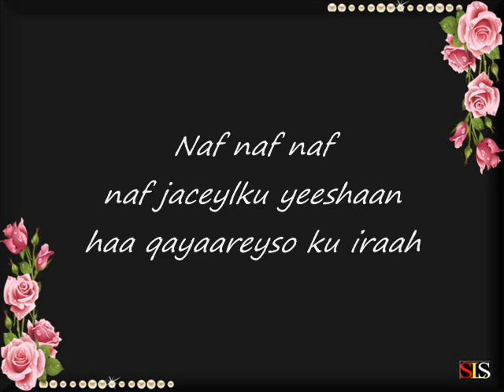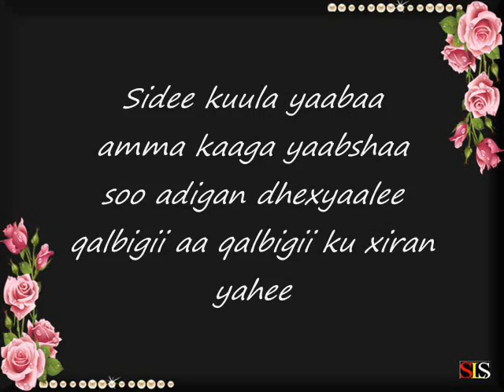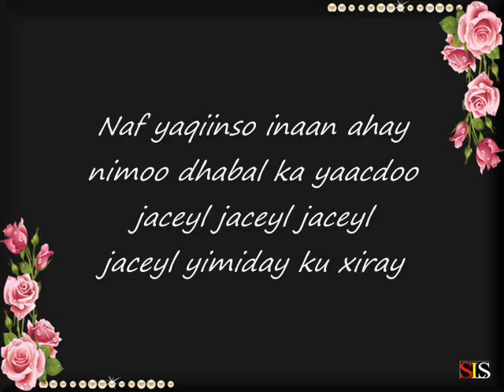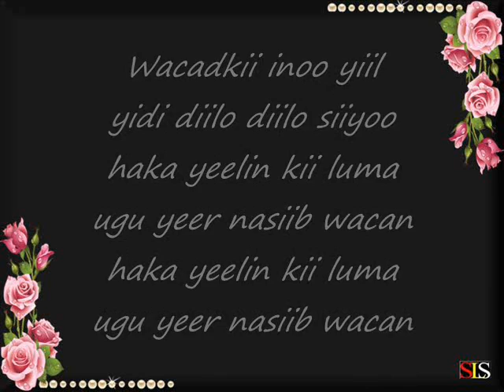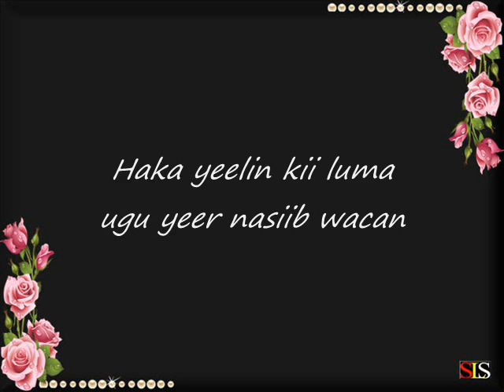Somali Lyrics Song - Heestii : Naf Jaceylku Yeeshay - Codadkii : Mohamed Bk Iyo Qaali Ladan